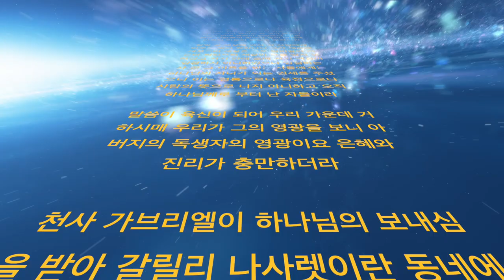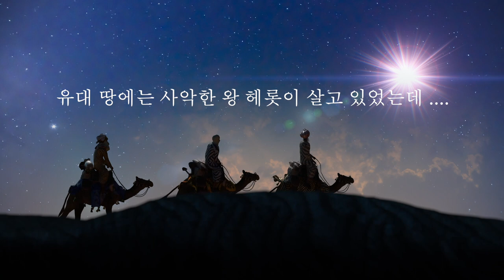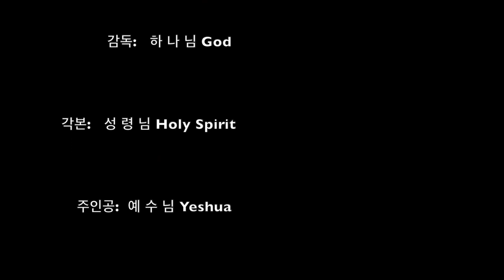[어린이 성극] YESHUA WAS BORN 예수님의 탄생 NEW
요셉과 함께 베들레헴으로 향했습니다.

예수님께서 베들레헴 마굿간에서 태어나셨습니다.
우리의 모든 죄를 사하시기 위하여 낮고 천한 곳에 오셨습니다.

주님의 백성들을 예수님을 알아보지 못했습니다.
헤롯왕은 메시야께 경배드리지 않고,
오히려 그분을 죽이려 하였습니다.

그러나 천사들은 요셉과 마리아에게 나타나 그들에게 피할길을 가르쳐주었습니다.